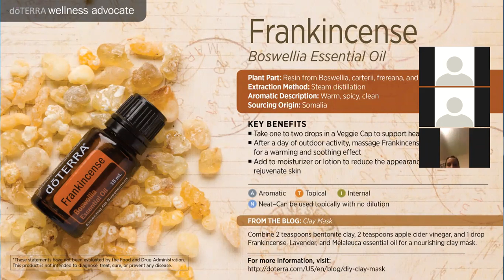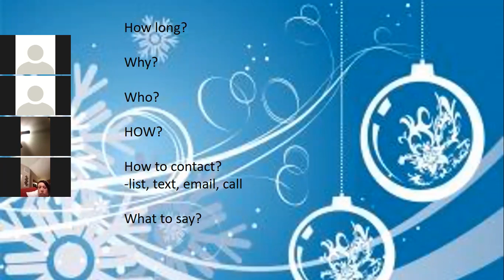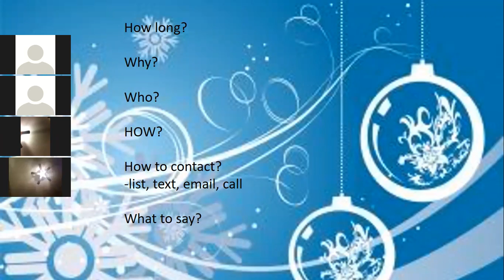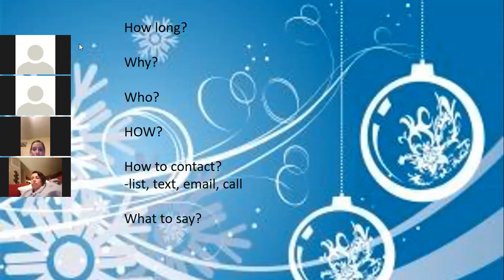Frankincense and 200 PV PROMOS